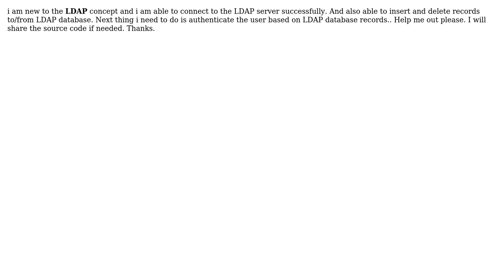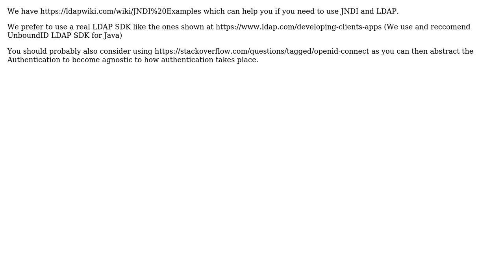User authentication in LDAP java (4 Solutions!!)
User authentication in LDAP java

With thanks & praise to God, and with thanks to the many people who have made this project possible! | Content (except music & images) licensed under CC BY-SA | Music | Images & others | With thanks to user Sergii Bishyr user Sai Ganesh Pittala user ROOT user jwilleke user Hongbin Wang and the Stack Exchange Network Trademarks are property of their respective owners. You are responsible for your own actions.